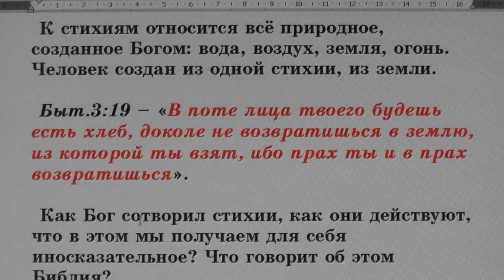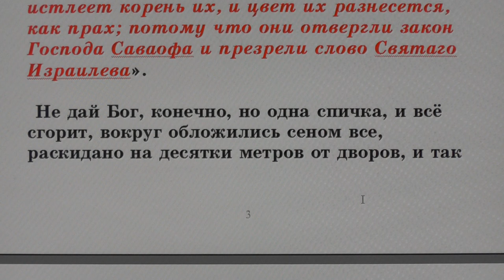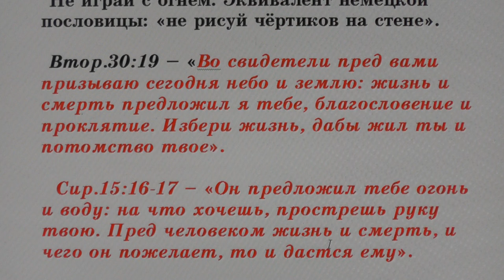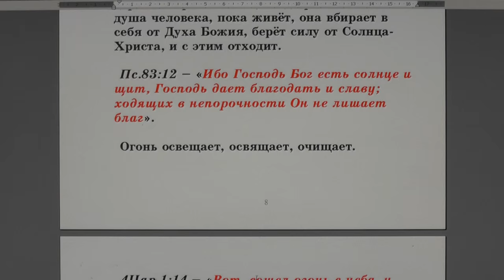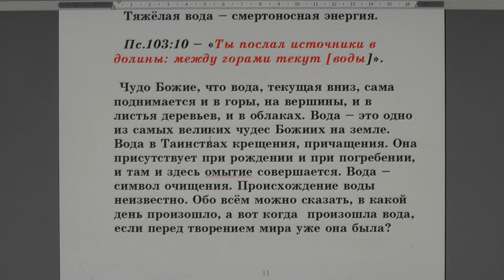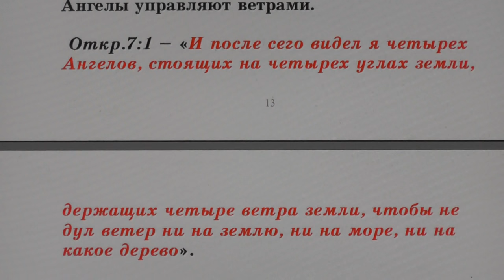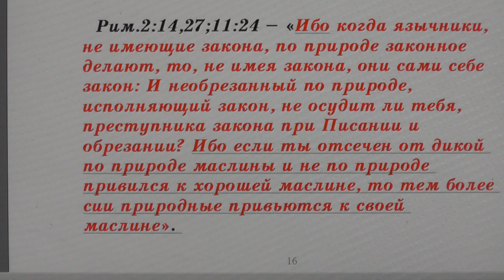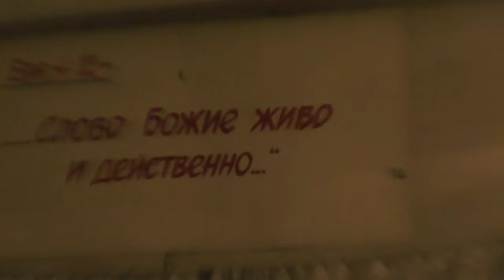№47. Занятия в Потеряевке. Стихии